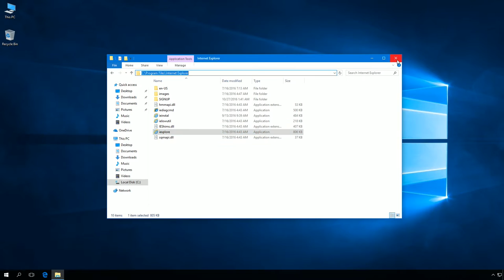Windows 10: How to locate and open Internet Explorer.